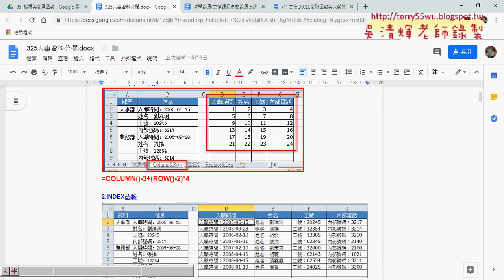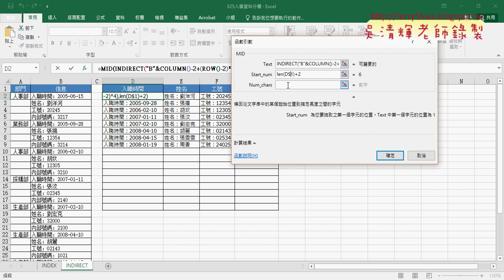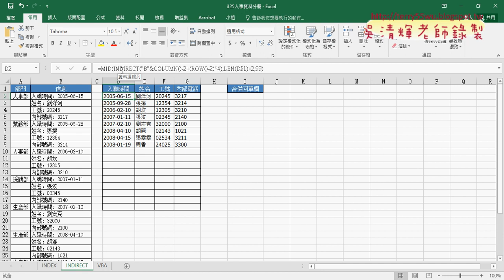02 改用INDIRECT函數查詢資料